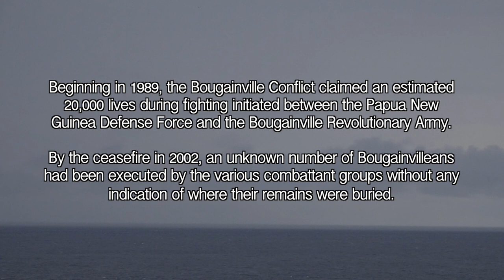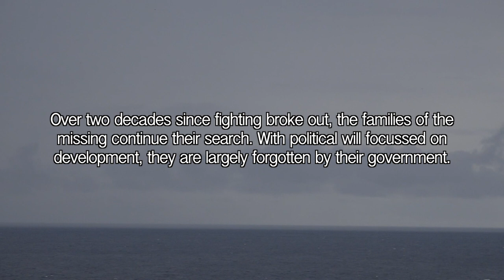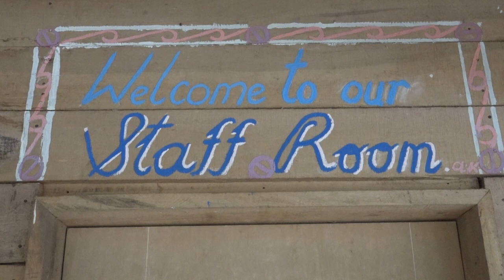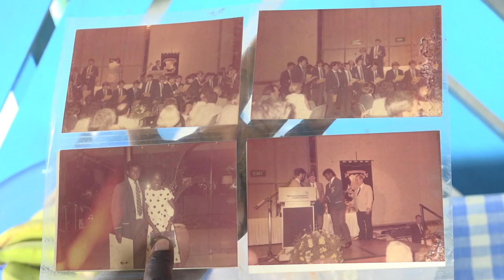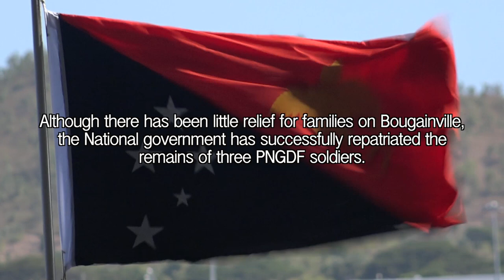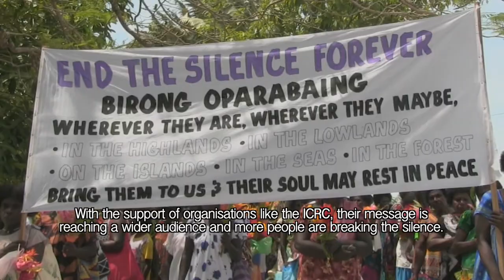Breaking the Silence: Bougainville’s Missing Persons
Over two decades have passed since the Bougainville Conflict broke out and an unknown number of victims still remain missing. This video by a British/Irish and a British/French film maker provides a glimpse into the lives of people who have lost loved ones.